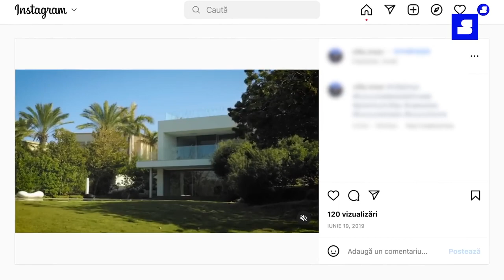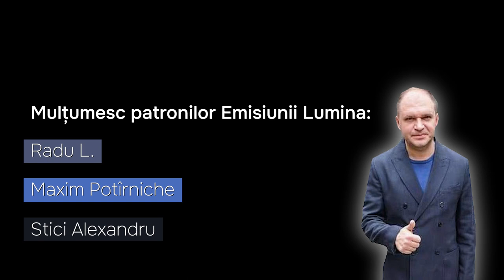Din Gura lui Ion Ceban, cu drag...